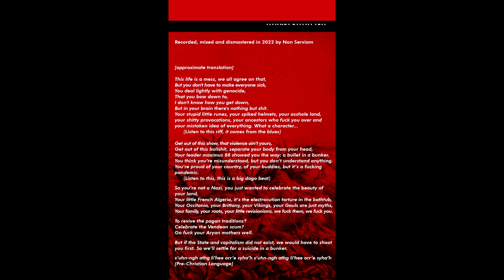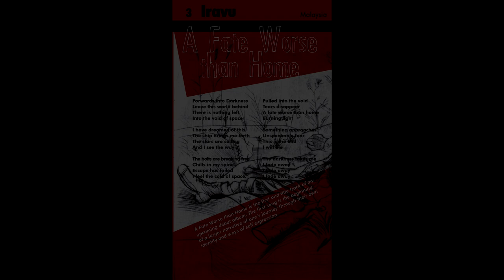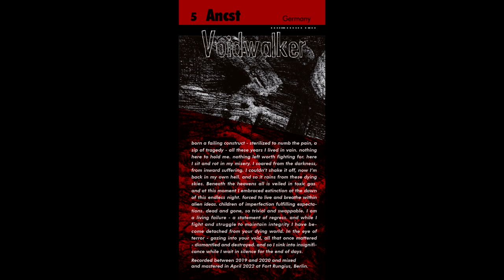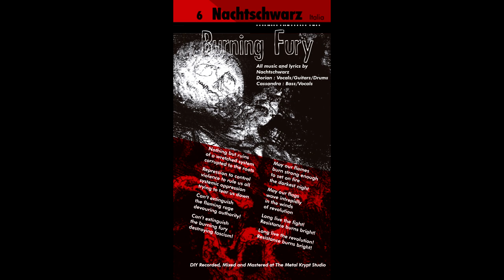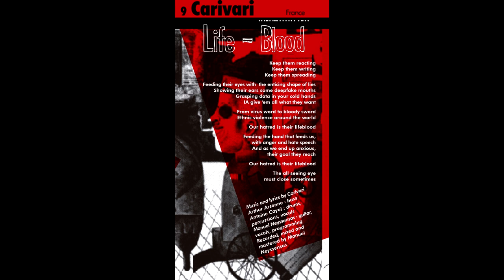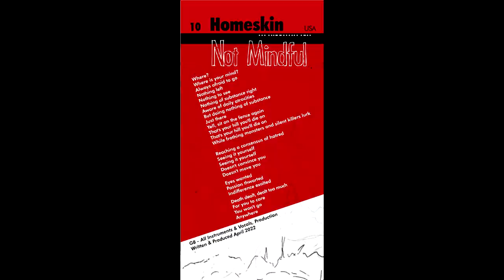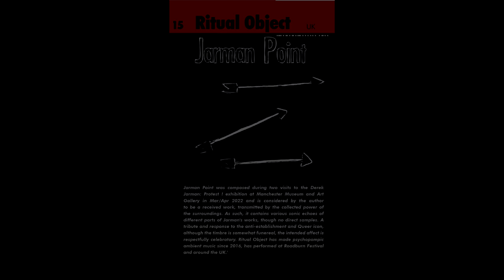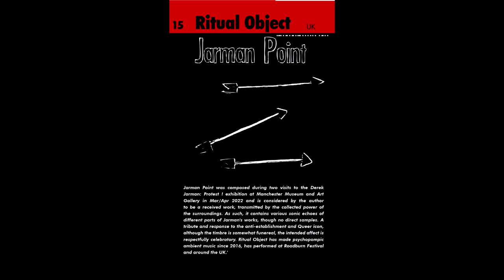Not A Minute Of Silence... A Lifetime of Struggle! (Benefit compilation, 2022)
⚔️ Not A Minute Of Silence… A lifetime of struggle! ⚔️

“DIY antifascist benefit compilation.”

Tracklist:
1. Feminazgûl (USA) - A Las Barricadas 00:00
2. Non Serviam (France) - Dumbelheit 07:38
3. Iravu (Malaysia) - A Fate Worse than Home 12:38
4. Spectral Lore (Greece) - The Revolution Is In The Details 20:46
5. Ancst (Germany) - Voidwalker 27:02
6. Nachtschwarz (Italia) - Burning Fury 30:11
7. Bring Forth The Exodus (USA) - The Inexorable Collapse of a Broken System 34:49
8. Cave Ne Cadas (France) - Endlessly Confined 43:43
9. Carivari (France) – Life-Blood 47:02
10. Homeskin (USA) - Not Mindful 49:42
11. AISTEACH (USA) - The Opening Crawl 53:11
12. Catafalque (UK) - Subliminal Hex 56:07
13. Tower of Filargyria (USA) - Prevailing Winds 1:01:50
14. Tumultuous Ruin (USA) - What Destroys Us 1:06:45
15. Ritual Object (UK) - Jarman Point 1:12:47

*All profits from this compilation will be donated to solidarity initiatives with incarcerated and prosecuted anarchists.*

"“For too long, since always, a bad wind has been blowing in the metal scene. Behind the cliché of the party-going metalhead, a lot of putrid ideologies and behaviors have been swarming, from racism to nationalism, from sexism to the trivialization of rape, including the normalized expression of antisemitic, negationist, homophobic, transphobic and masculinist opinions and ideologies. We don't want to make metal a disarmed "safe space", nor a folkloric, bland and para-commercial counter-culture, but one of the many fields of an open war against the State and capitalism, their norms, their cops and judges and the extreme right goons that most often serve as their reserve army. Metal being only a reduced model of this shitty world, the extreme right recruits there and also spreads its ideas that we have chosen to fight.

This compilation was curated by the Non Serviam collective in 2022. Each band has kindly provided a previously unreleased track for the occasion. CD/Cassette layouts by Non Serviam. Thanks to Sludgework for contributing a new stabbed nazis drawing."

⚔️ ANTIFASCIST BLACK METAL NETWORK ⚔️
Extreme musical vessel standing against racism, sexism, homophobia, transphobia, ableism, or any oppression. Leave us a message to get featured or for information.